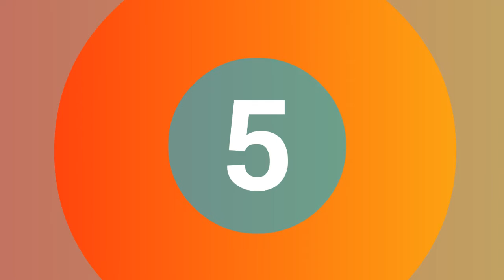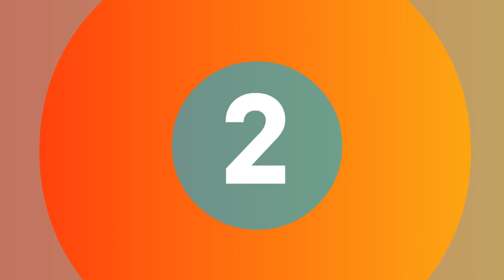Top 5 Best Waterfall Rain Shower Sets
1.GAPPO shower faucets wall mounted shower sets Thermostatic rainfall shower

2.DCAN Rain Shower Set Remote Control Color LED Lights Shower Sets 3 Way

3.DCAN Digital Shower Set Controller Touch Control Panel Rainfall Bathroom

4.Bathroom Black Thermostatic Shower Faucet Rain Mixer Shower Combo Set

5.hm 22"Waterfall Rain Shower Sets Faucet Rotating Water Shower

Follow In Facebook Groups